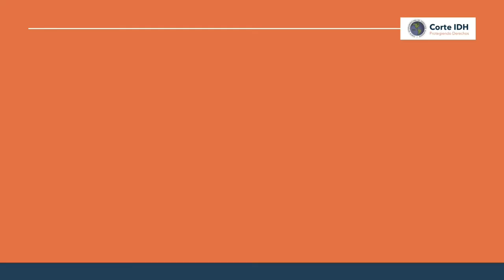Sentencia del Caso Pueblos Indígenas Maya Kaqchikel de Sumpango y otros Vs. Guatemala